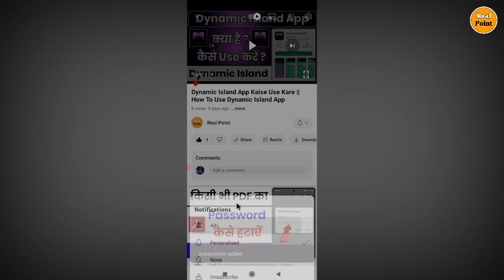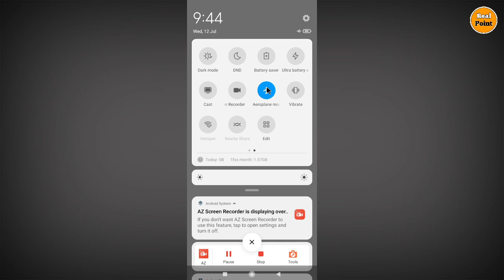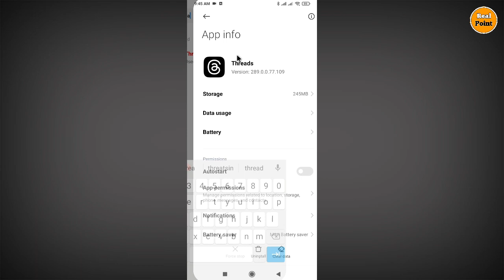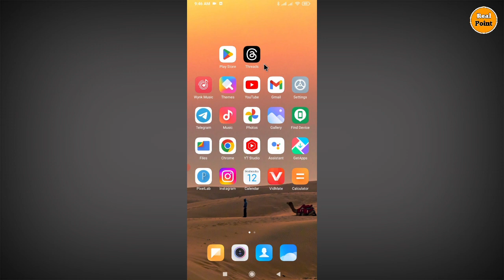threads app open nhi ho raha hai || threads app not working problem | threads app nhi chal raha hai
Your Queries.

threads app open nhi ho raha hai kya kare